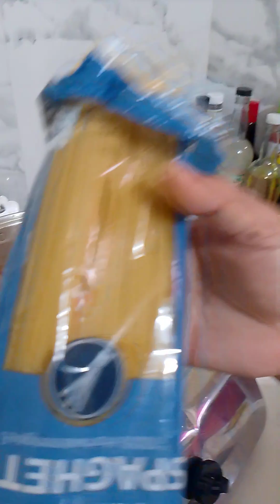luto po tayo ng aking simple recipe Ng sopas masarap humigop ng sabaw ngayon maulan pinoyrecipe💖💖